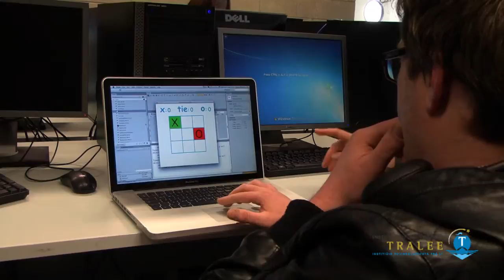Institute of Technology Tralee, Computing Department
A brief film about ICT Sector and why it should be considered as a career choice.